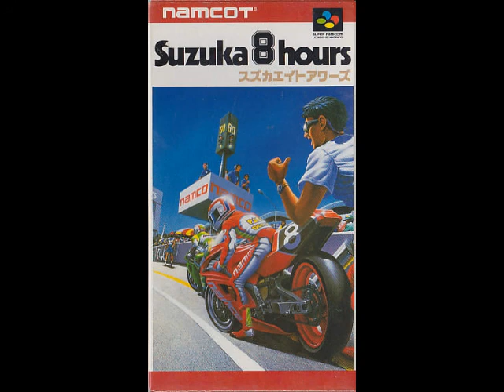Suzuka 8 Hours - Race Result (SFC)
That's some endurance.

Cool Song, Man.